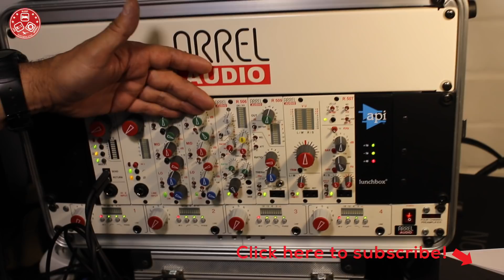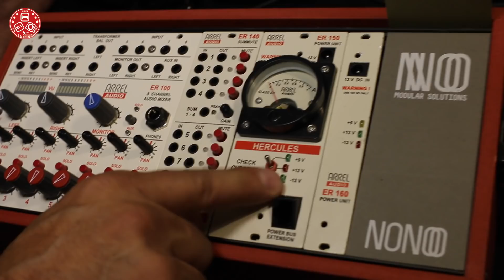Superbooth 2017: Introducing ARREL Audio Eurorack Modules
Introducing ARREL Audio Eurorack Modules

ER100 Mixer approx. 990 EUR
ER140 approx. 140 EUR
ER150 3A Power system 170 EUR
ER160 3A Power system 140 EUR

Don’t miss to JOIN to our new European ModularSynth Group on Facebook